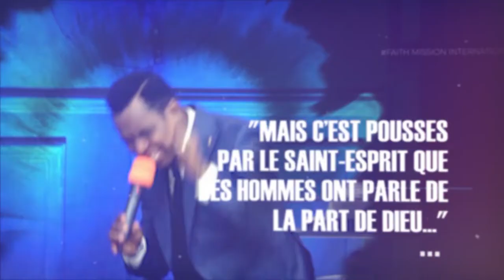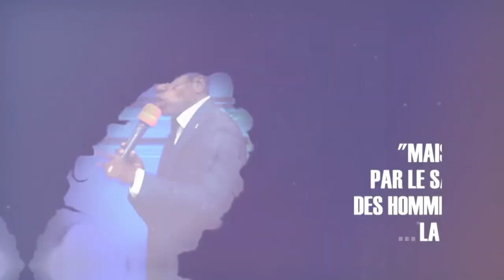LES PRINCIPES QUI PROVOQUENT LA DOUBLE PORTION 13 MARS 2022